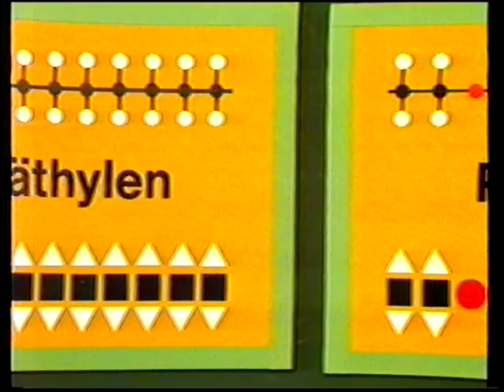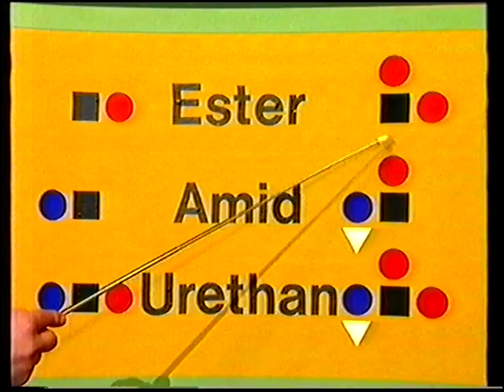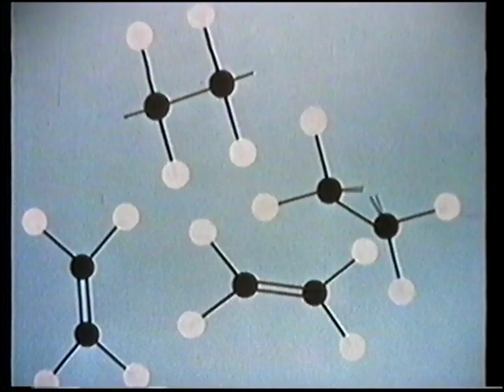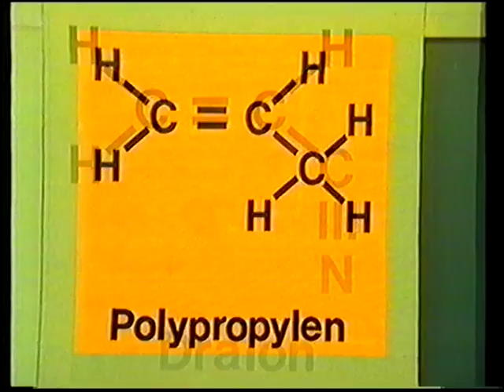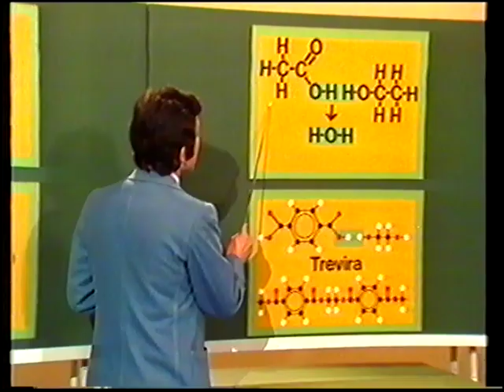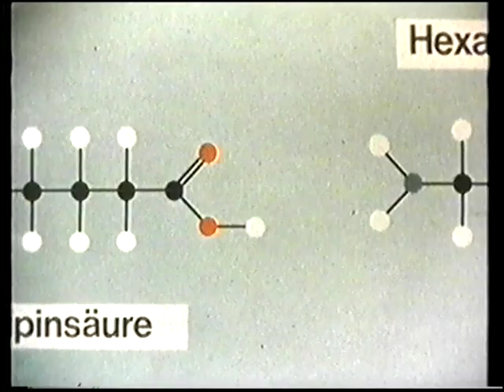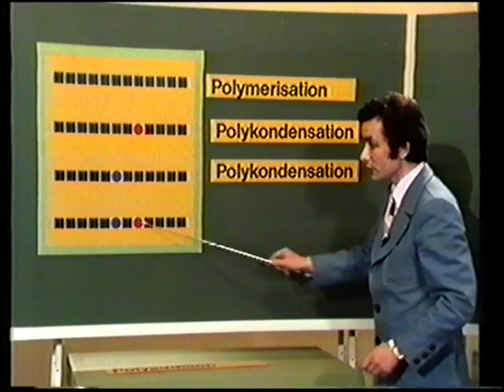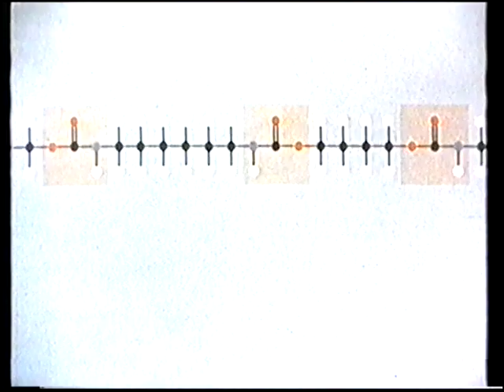WDR Telekolleg II Chemie Folge 10 Synthetische Makromoleküle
Ebenso wie der BR produzierte auch der WDR die Sendung "Telekolleg II Chemie", sie ist bloß wesentlich unbekannter als die BR-Version. Nach altbewährter Strategie, der Strategie des langsamen und anschaulichen Erklärens, führt der Moderator in die Thematik ein, ohne die Zuschauer zu verwirren, oder gar abzuhängen, also in einem solch schnellen Tempo vorzugehen, daß der Zuschauer thematisch nicht folgen kann, wie es häufig bei moderneren Lehrsendungen der Fall ist. Wer dennoch eine wichtige Information verpaßt hat, der kann sich sicher sein, daß eben diese Information noch in der gleichen Folge wiederholt wird. Und wer dann noch immer Fragen hat, dem wird die zu jeder Folge produzierte Vertiefungsfolge sicherlich helfen.

In dieser Folge erfolgt die Einführung in die Welt der Makromoleküle - die Welt der Polymere und Kunststoffe.

Aus mir unbekanntem Grund entstehen in der Datei bei der Digitalisierung Bildruckler. Ich bitte diese zu entschuldigen.